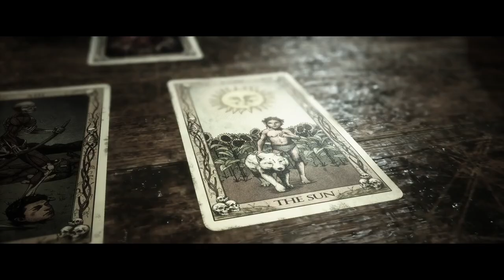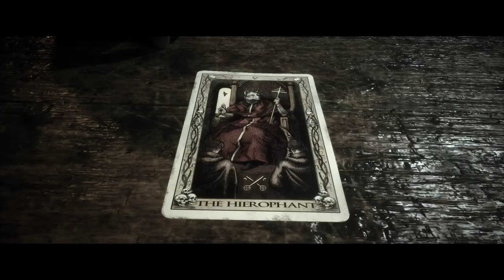Bad To Worse To Awful | The Quarry | Ep 37 | Crazy Town Gaming